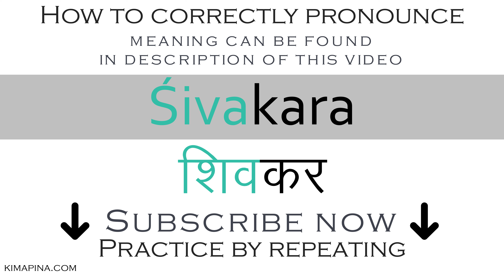How to say auspicious in Sanskrit | How to pronounce Śivakara शिवकर - with meaning - Easy to learn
The word Śivakara शिवकर can have different meanings depending on the use or context: auspicious, propitious, causing happiness or prosperity.